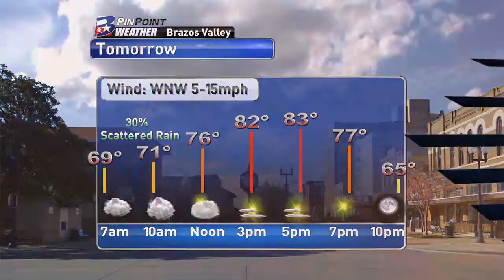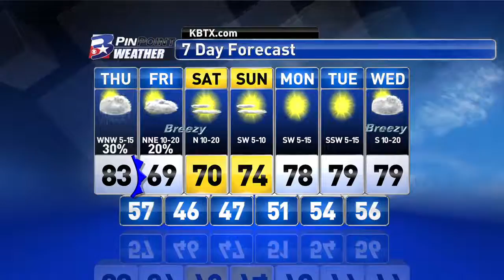Wednesday Night PinPoint Weather Update 3/30/2016